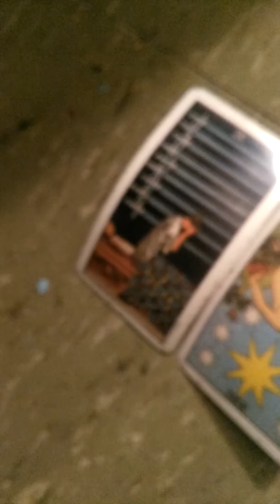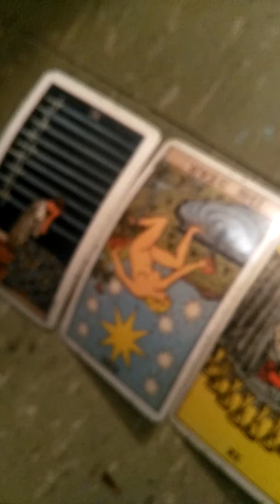R. Kelly Trial Tarot Reading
In this video, I'm doing a tarot reading for R. Kelly trial